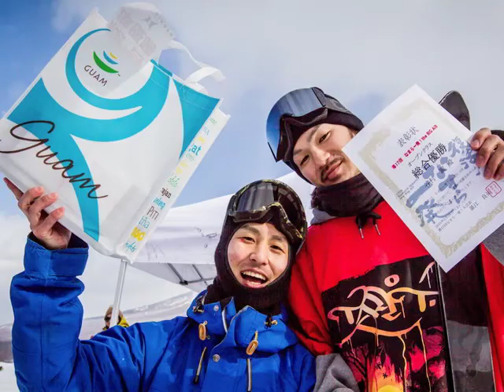なまら一発！the BIG AIR 総合優勝決定戦＆エンディング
「なまら一発！ the BIG AIR」動画
総合優勝決定戦＆エンディング

こちらのページの下部に各動画へのリンクを設置してあります。